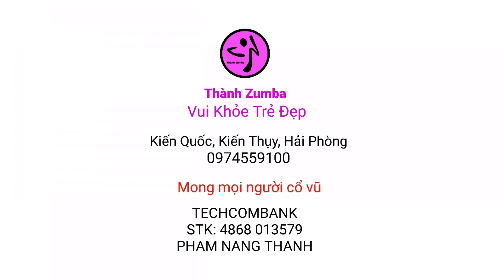nhảy Chuyện Cũ Bỏ Qua 2023 zumba dance sport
Facebook + Zalo + Tiktok: Thành Zumba
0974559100 Kiến Quốc, Kiến Thụy, Hải Phòng
Youtube: Vui Khỏe Trẻ Đẹp
Techcombank 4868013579 PHAM NANG THANH